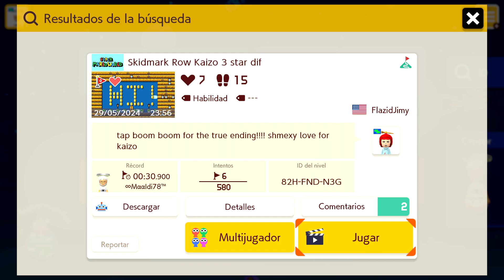[SMM2] Skidmark Row Kaizo 3 star dif por FlazidJimy (GG+WR)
ID NIVEL: 82H-FND-N3G
% DE VICTORIAS: 1.20%
TIEMPO: 03 MIN. 18 SEG.

NOTA: nIVEL kaizo relax y divertido, superado el 30-May-2024 usando el control 8bitdo PRO 2 como mi mando principal.